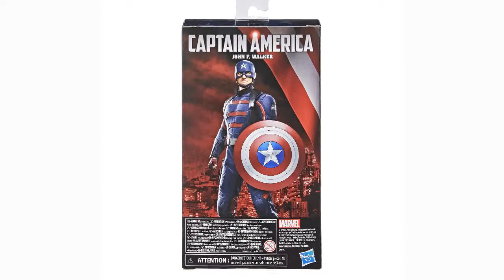Hasbro Marvel Legends Avengers Falcon and the Winter Soldier John F. Walker Captain America Figure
An American hero with a decorated military record, John F. Walker seemed like the perfect fit to become the next Captain America after Sam Wilson retired the shield. But is every hero fit to take on such a legacy?

With over 80 years of entertainment history, Marvel has become a cornerstone of fan collections around the world. With the Marvel Legends Series, fan favorite Marvel characters are designed with premium detail and articulation for posing and display in collections. From figures to vehicles to premium roleplay items, the Marvel Legends Series offers elite character-inspired products for Marvel fans and collectors. Additional figures each sold separately. Subject to availability.